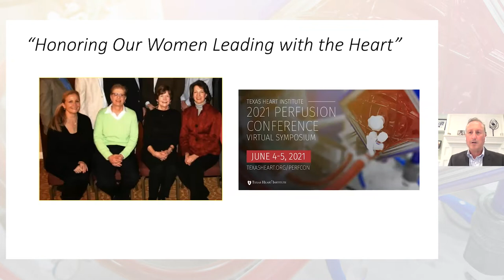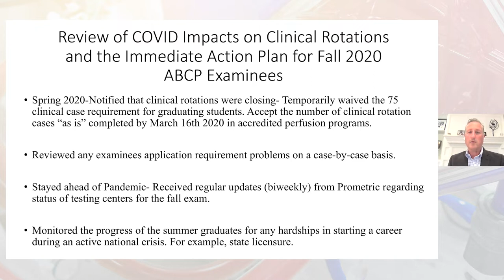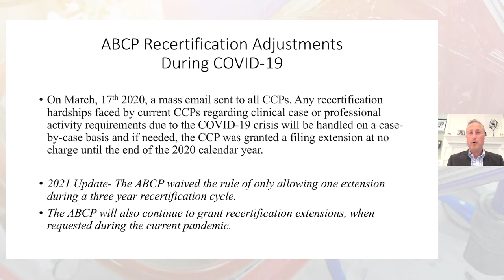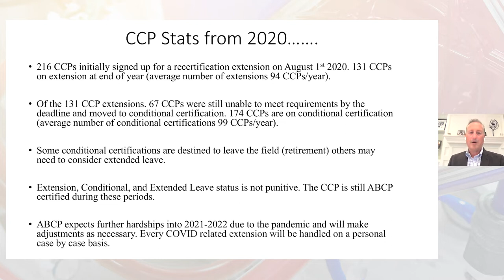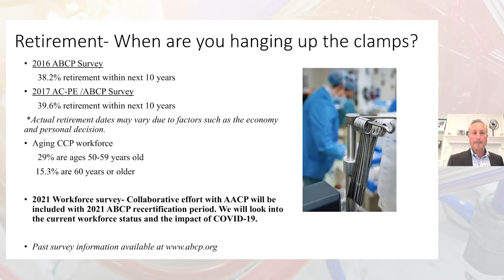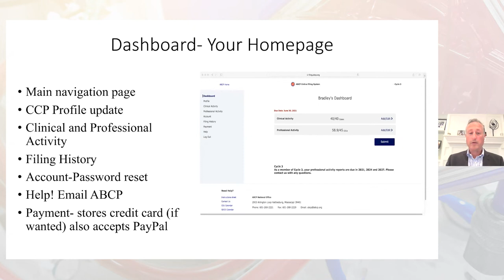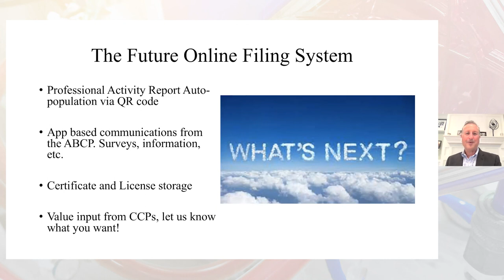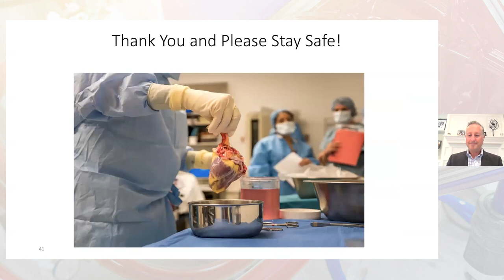Updates on ABCP Certification Process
Brad Kulat presenting at the Texas Heart Institute 2021 Perfusion Conference.